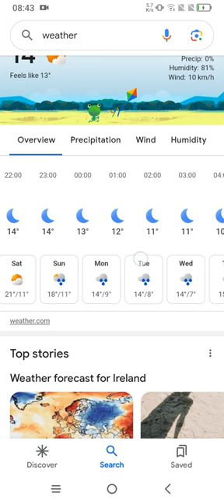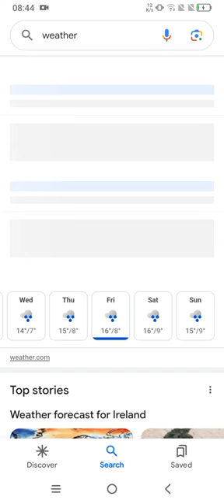weather on today's Friday daytime